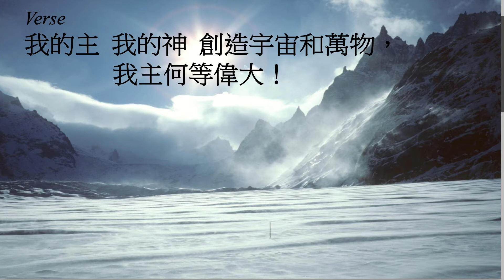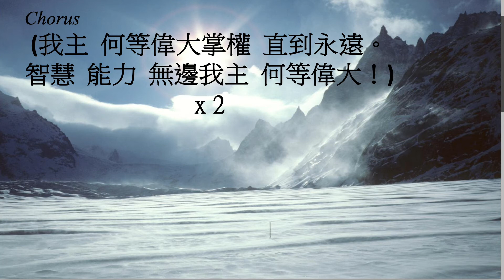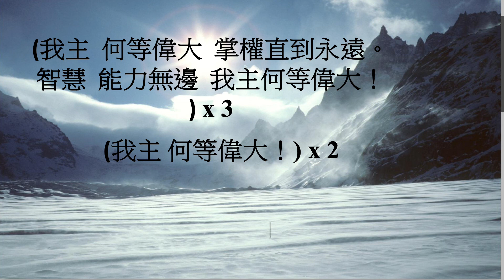CCC NV. "我主何等偉大 (Awesome God) Sunday Worship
Deuteronomy 10:17
"因為耶和華你們的神他是萬神之神，萬主之主，至大的神，大有能力，大而可畏，不以貌取人，也不受賄賂。"